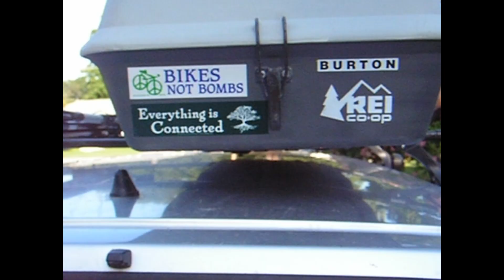9/4 biking about